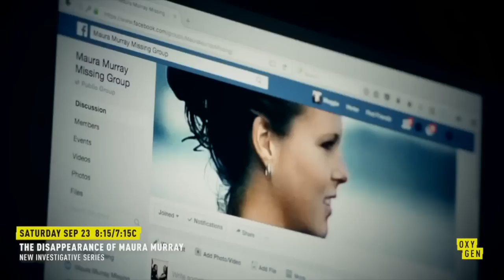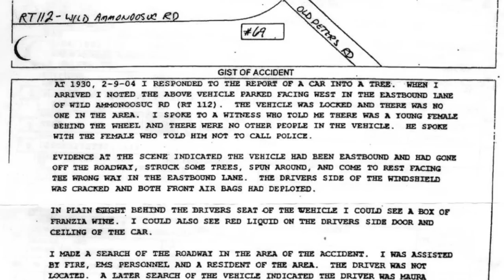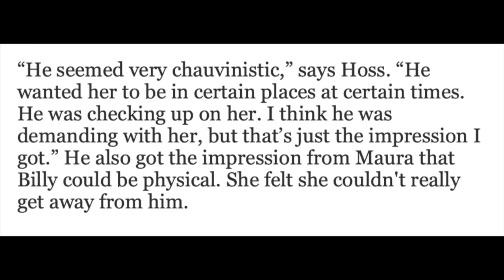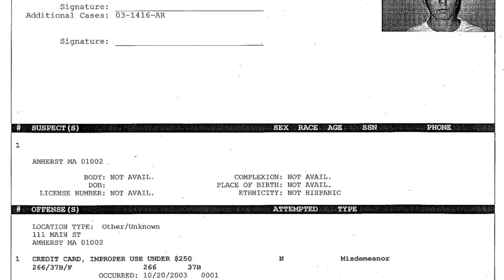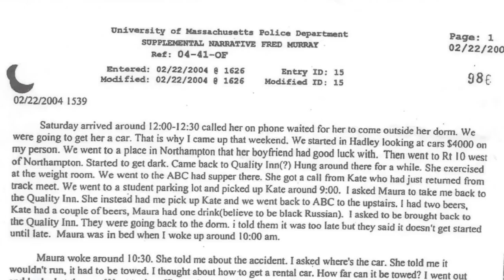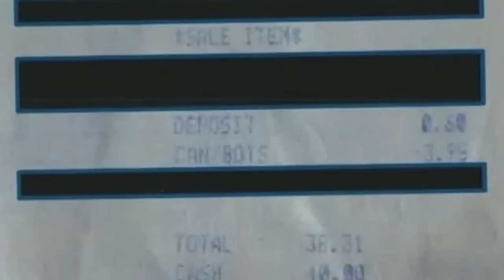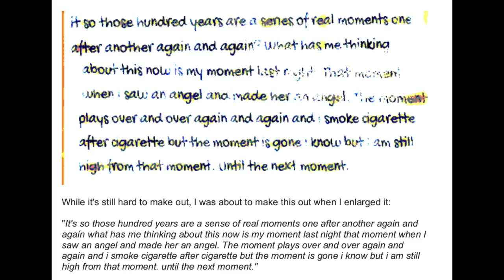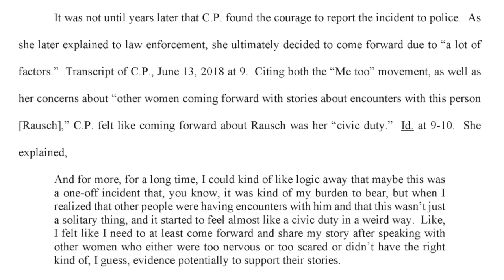Did she fake her disappearance because she was under too much pressure?